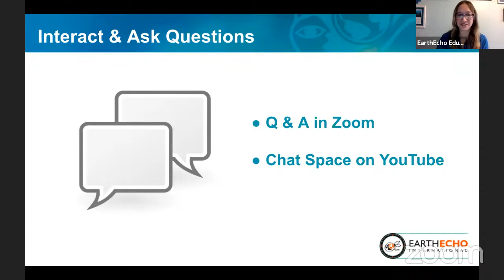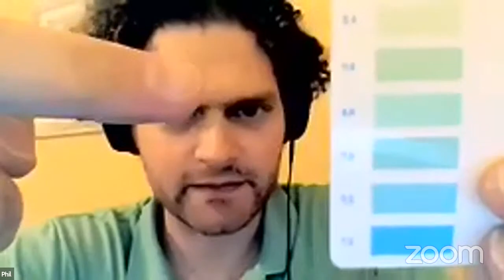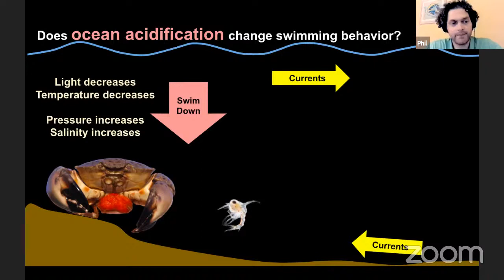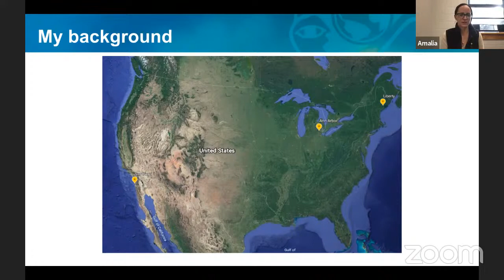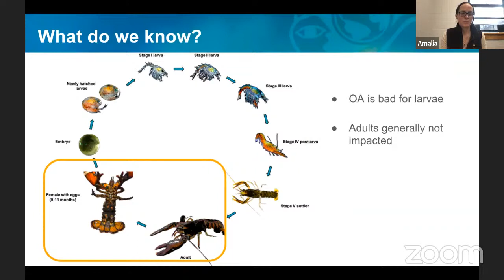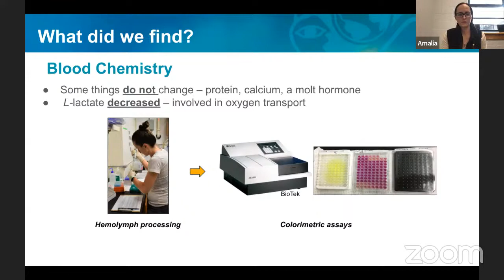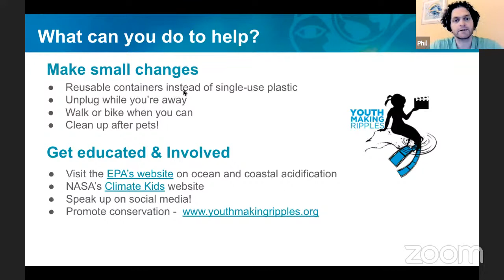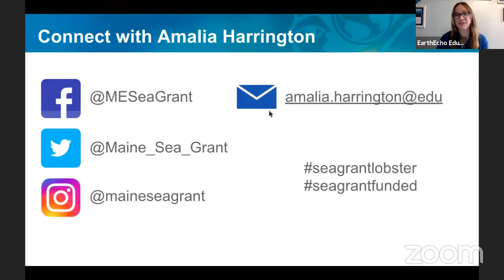Ocean Acidification Day of Action Virtual Field Trip: Shell Shocked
As part of the Ocean Acidification Day of Action, this virtual event focuses on the effects of ocean acidification on crustaceans. Amalia and Phil will first provide a brief overview of ocean acidification before discussing how their focal species respond to a changing environment. Phil will focus on the effects of acidification on the swimming behavior of larval stone crabs and spiny lobsters. Amalia will then discuss her work exploring the effects of acidification on the physiology and immune response in juvenile American lobsters. The speakers will then end the presentation with some suggestions for how audience members can get involved in climate action and how even small changes can make a difference.